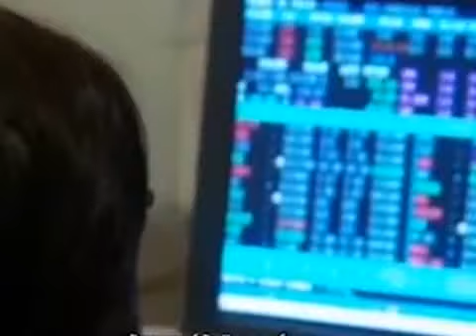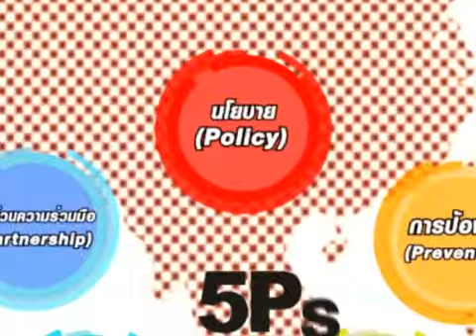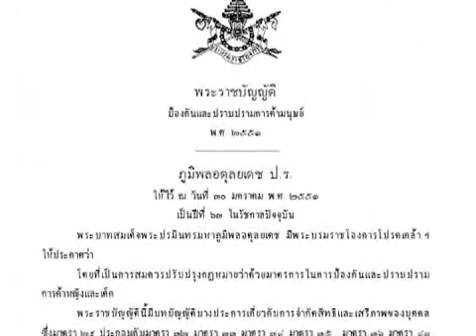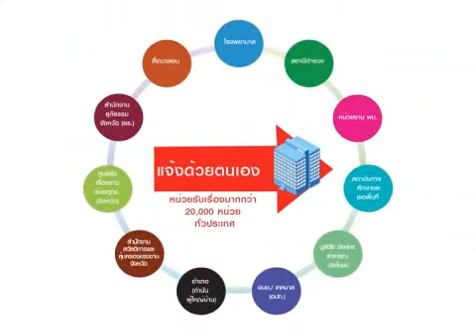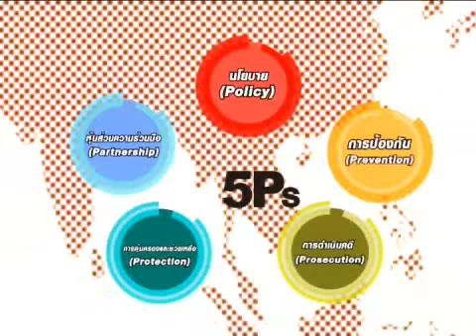ปัญหาค้ามนุษย์TH 26 07 56